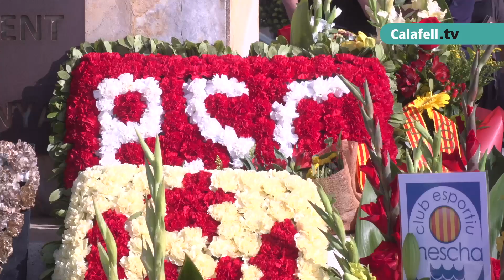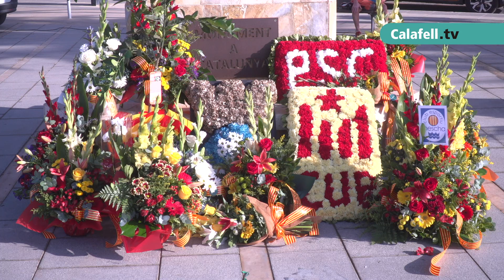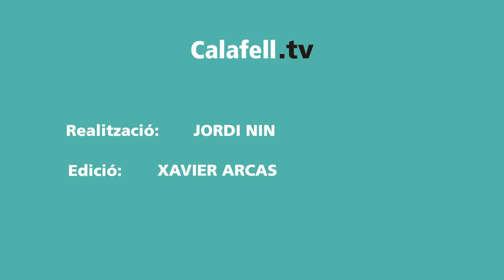Ofrena Floral Diada Nacional de Catalunya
La Plaça dels Països Catalans de Calafell ha acollit l´ofrena floral al Momument als Presidents de la Generalitat de Catalunya durant la Diada Nacional de Catalunya.  Partits polítics i entitats del municipi van participar a l´acte.